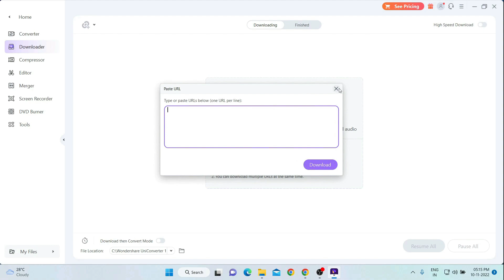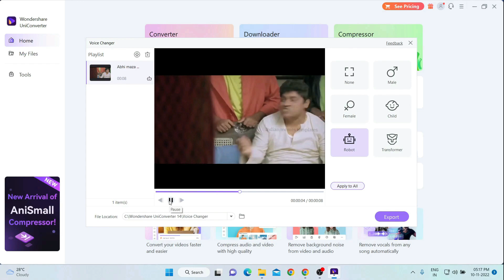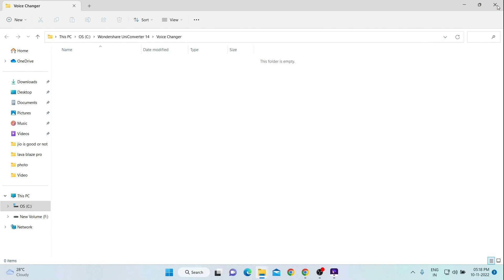Ultimate Trick For Voice Changer 2022 For PC/ Laptop